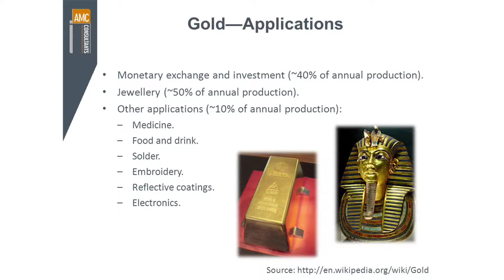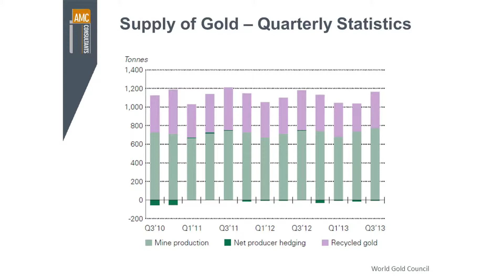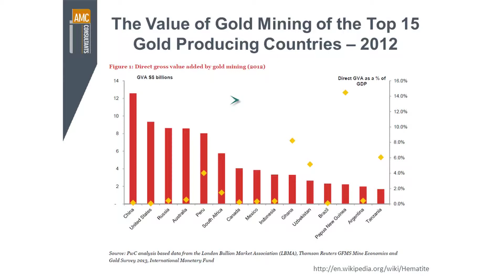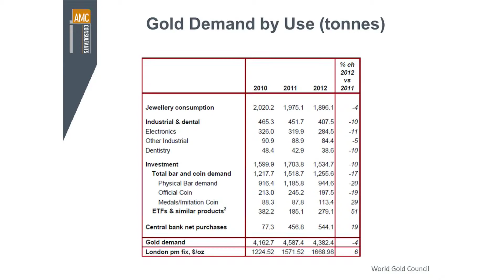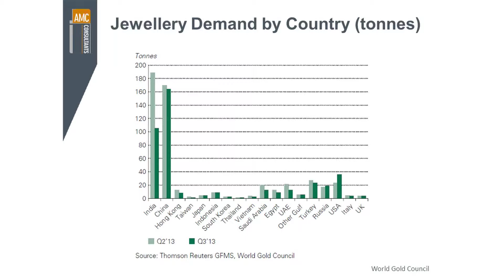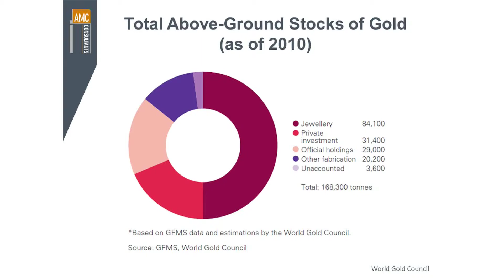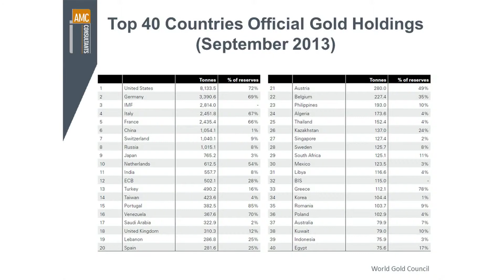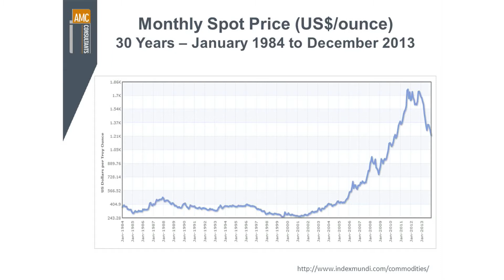Gold Overview -- Gold Exploration & Mining (1/6)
A company whose principal activities consist of exploration for mineral, oil or gas may not progress to the next stage of development or to a stage where it is able to generate revenue.

Minerals companies are amongst the top stocks on SGX, with an annual turnover velocity of more than 280%, a rate which is many more than times that of the typical stock.  Gold holds a special allure for investors as it is a precious metal and a store of value. This seminar will touch of the risks of exploration & development of gold mineral deposits, including the various broad categories of goal mineral deposits and methods for development and extraction.

Join our speaker Mark Berry (geologist), as he covers an overview of geology, exploration, development and extraction of iron ore and nickel, with emphasis on the risks that investors need to know about.